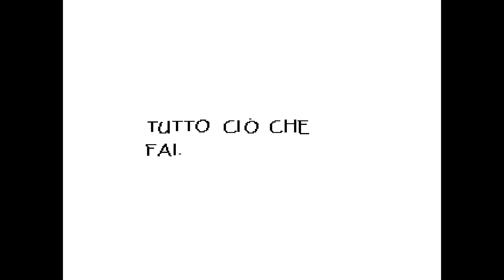APPUNTAMENTO GALANTE CON PAPYRUS - Undertale EP4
Grillby un tavolo per due per i signori per favore ;)